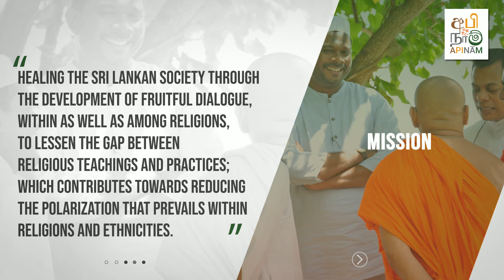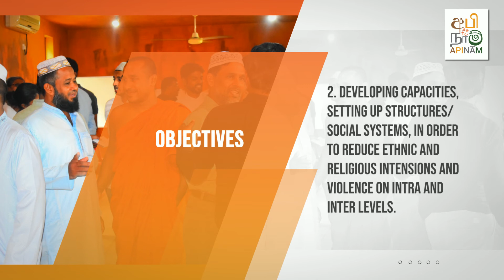Vision of APINAM